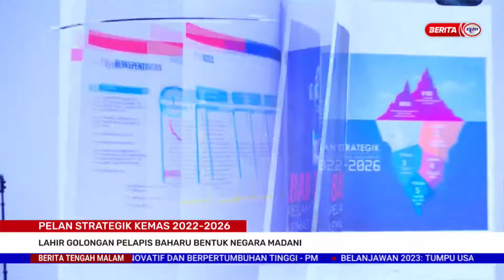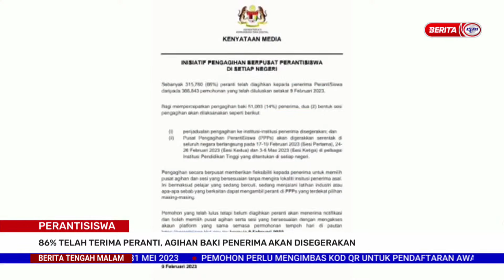10 FEBRUARI 2023 - BERITA TENGAH MALAM